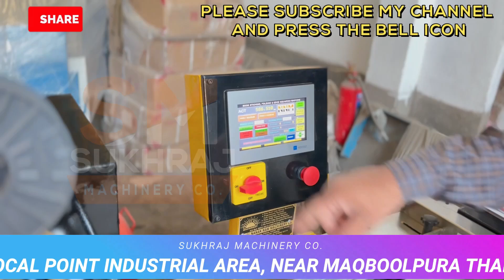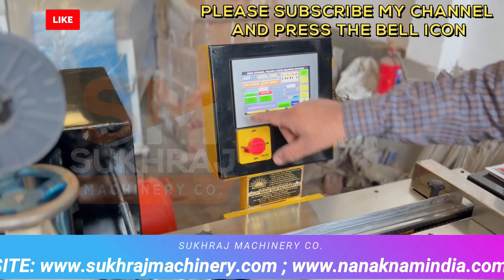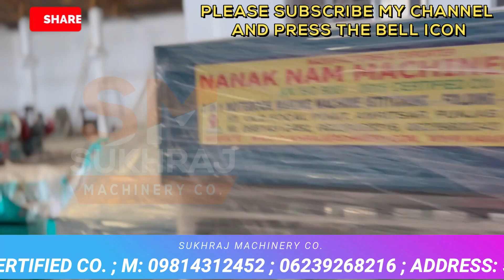कम लागत में घर से शुरू करें यह नया उद्योग | लगाएं 3IN1📚NOTEBOOK MAKING MACHINE📚| CALL-98143-12452.✅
52, Old Indl. Focal Point (OLD), Mehta Road, Amritsar – 143001 (PUNJAB)

  / cosukhraj

Lamination Machine,
3/5 Ply of Paper Corrugating Machinery Plant,
4 Bar Rotary Cutting Machine,

Sukhraj Machinery
Machining manufacturer
4.2
(38)

Details
Transcript

Show transcript

Videos
About

ANMOL MACHINERY

GURKIRAT MACHINERY